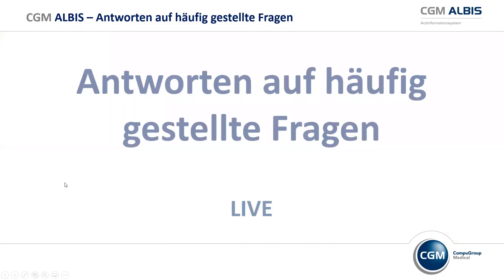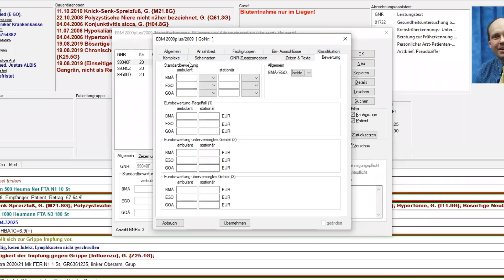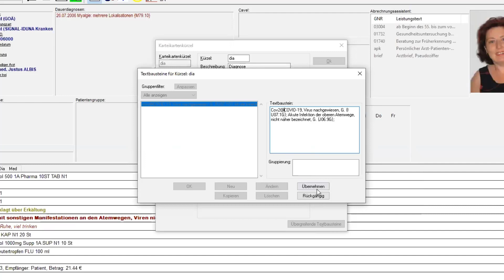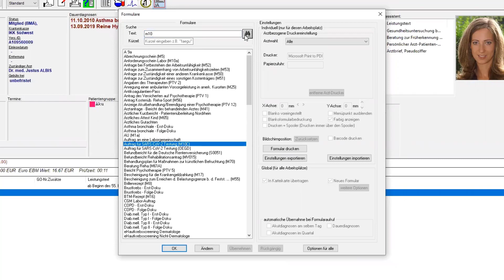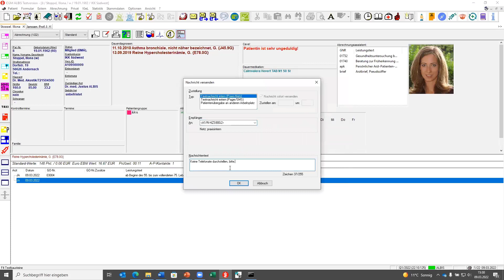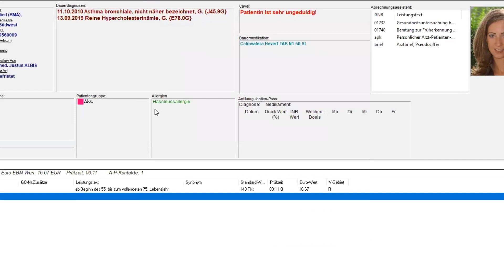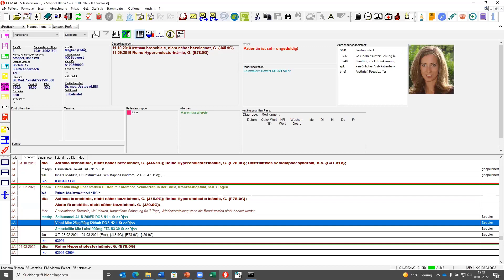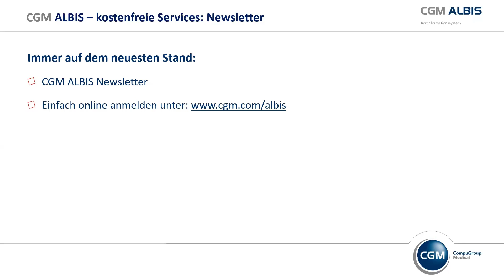CGM ALBIS – Antworten auf häufig gestellte Fragen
In diesem Video geben wir Ihnen Antworten auf häufig gestellte Fragen.

Inhaltsverzeichnis:
00:18 GOA Analogziffer anlegen
02:25 EBM Ziffer anlegen
07:09 Kassenschein bei einem Privazpatienten anlegen
08:55 Diagnosenketten hinterlegen
12:30 Statuszeile einblenden
13:04 Abrechnungsmeldungen im KBV Prüfmodul
17:20 Drucker für ein Formular ändern
21:27 Internes Nachrichtensystem
23:51 eAU Hinweise
27:42 Web-Seminar Videos aus CGM ALBIS aufrufen
28:37 Karteikartenreiter einschalten
29:47 Hinweisfenster Regelwerk andocken
31:55 Nachfrage zum Einstellen der Zimmer für das Nachrichtensystem
32:45 Fragen zum versenden eines eArztbriefes
33:47 Nachfragen zu Diagnosenketten
35:28 Frage zum Wiederherstellen eines gelöschten Scheins
35:45 Fragen zur Psychotherapie
37:50 Frage wie aktiviere ich die ePA